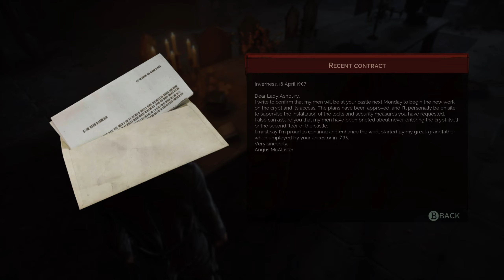17 The Origins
Vampyr for the Xbox One All Video's Are Made by me without adding commentary with the intent on helping someone through a tough spot in the game or for mere entertainment. I hope my videos can help you get out of a tough spot.